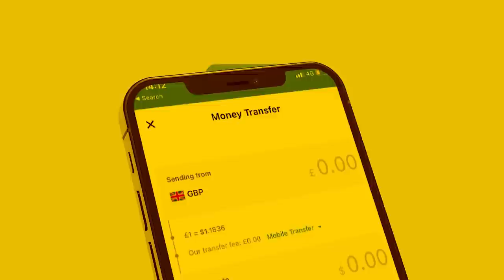Xog Degdega Faysal Cali waraabe oo Tegaya Muqdisho Maxa keenay? Niyad xumada Siyaasigan oo Somalila?